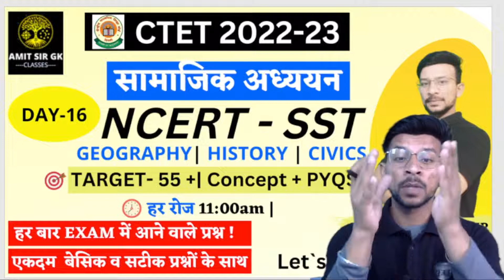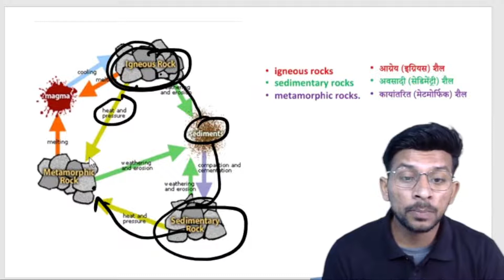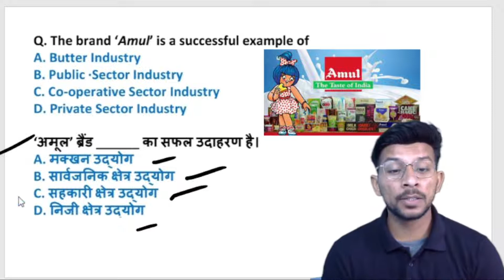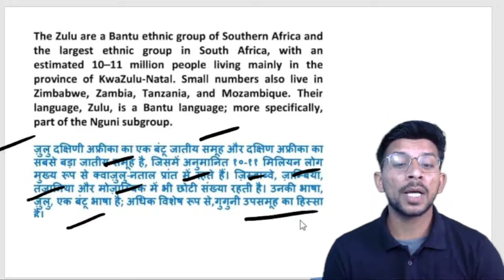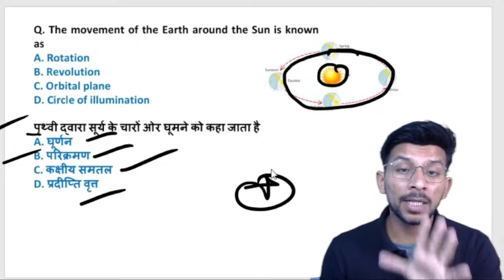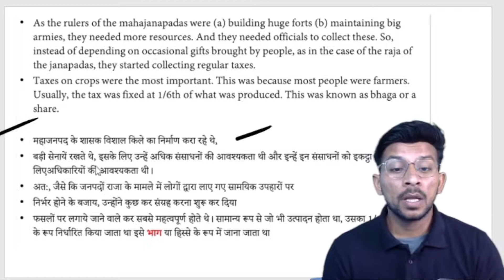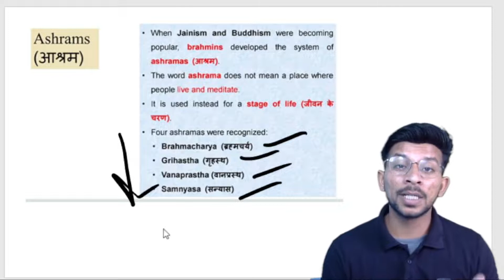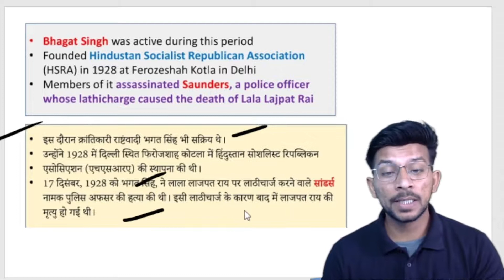CTET 2022 | NCERT SST #16 | COMPLETE SOCIAL SCIENCE | HISTORY | CIVICS | GEOGRAPHY | AMIT SIR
CTET 2022 This is a comprehensive guide to help you prepare for the CTET 2022 | NCERT SST | HISTORY | CIVICS | GEOGRAPHY | Amit Sir | AMIT Exam. If you're looking to score well in this certification, then this video is for you!